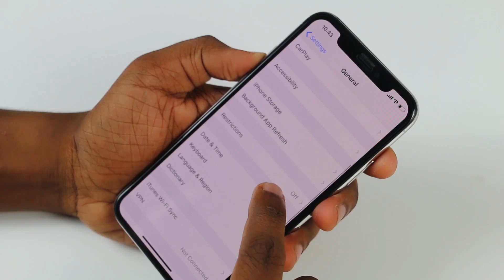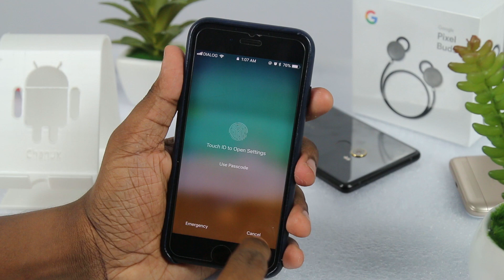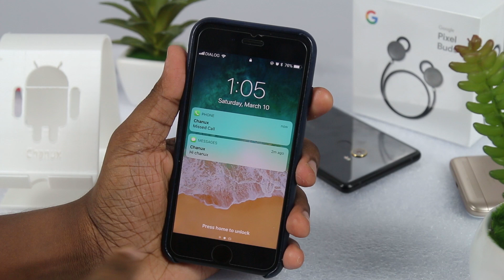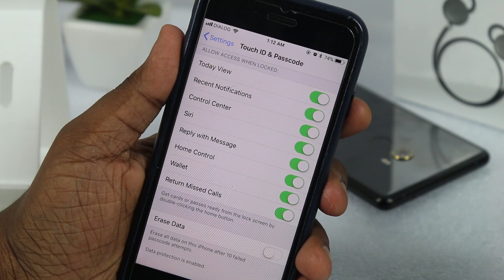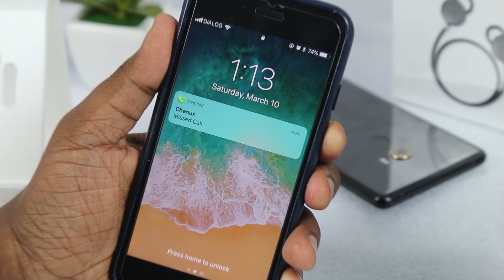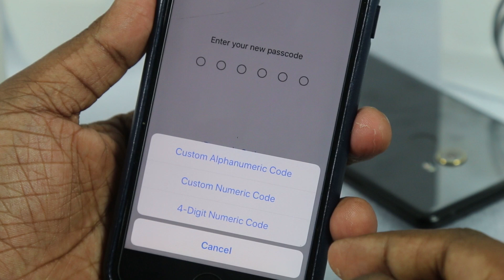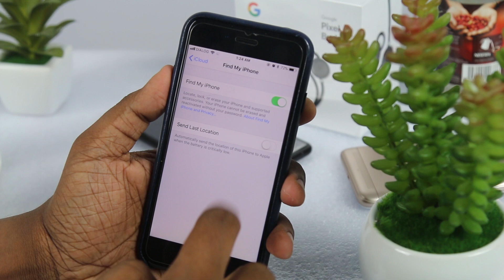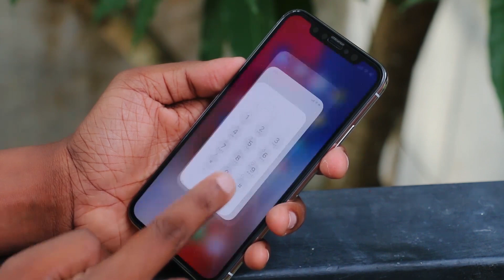iPhone Settings Should Change Now 2018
iPhone එකක් තියෙනවා නම් අනිවා බලන්න.. Change කළ යුතුම Settings මෙන්න - iPhone Settings Should Change Now 2018  for iPhone 6 iphone 6s iphone 7 iphone 8 iphone 8 plus and iphone X iphone 10 IOS 11 explained in Sinhala by Chanux Bro. Sinhala Geek Show.